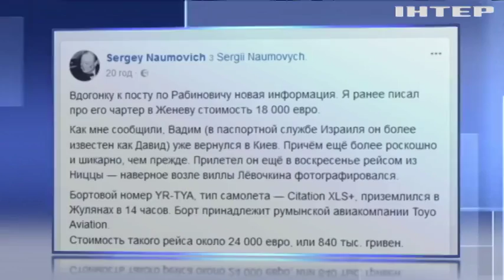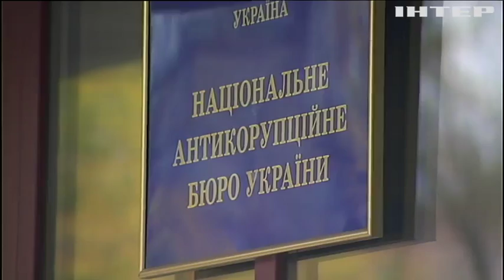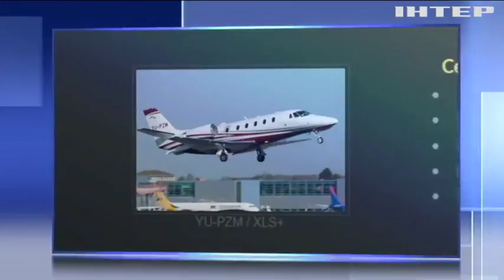Детективы НАБУ проверят источники доходов депутата Рабиновича